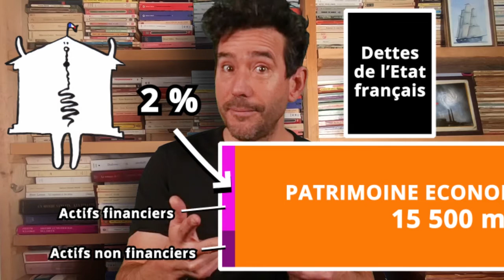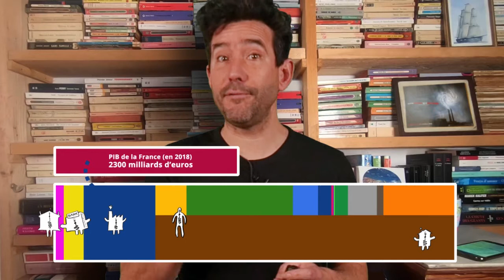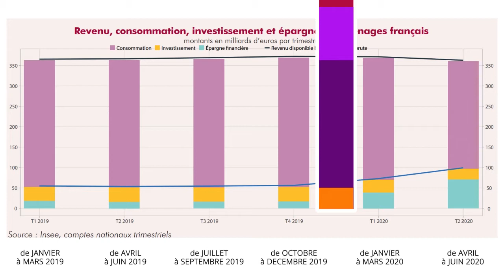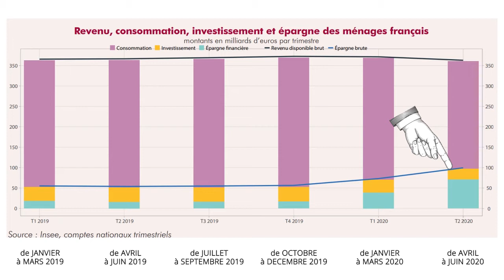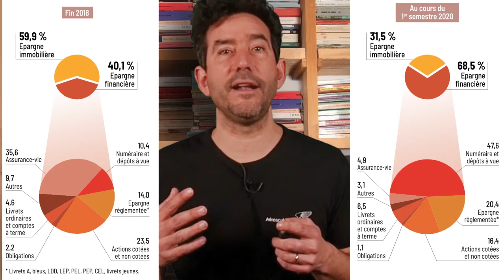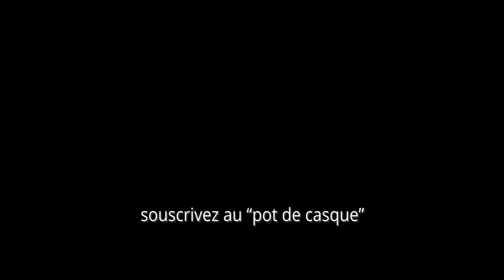#11 Que devient notre épargne ? (PIB versus Patrimoine)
25 minutes pour comparer le PIB avec le patrimoine économique de la France
et aborder l'épargne Covid, le revenu brut des ménages français et la notion de capital fixe.

00:00 introduction
01:56 PIB versus PATRIMOINE
02:41 Marx et le capital fixe
05:39 l’addition des excédents de chaque années
07:06 … patrimoine de l’état
08:59 … patrimoine des acteurs financiers
09:30 … patrimoine des entreprises
10:25 … patrimoine des ménages
10:58 revenu disponible brut des ménages
11:51 PATRIMOINE DES MENAGES
12:36 … patrimoine immobilier des ménages
13:14 … patrimoine financier des ménages
13:43 PATRIMOINE FINANCIERS DES MENAGES
13:49 … comptes courants
14:08 … assurances-vie
14:13 … comptes d’épargne réglementée
14:23 … comptes à terme
14:53 … autre ?
15:04 … obligations
15:30 … en bourse
15:50 Où va l’argent qu’on laisse en banque ?
16:51 COMPTES REGLEMENTES INVESTIS DANS
17:08 … Caisse des dépôts
17:26 … PME
17:29 … contre le réchauffement climatique
17:44 … économie sociale
17:48 … ce que veut la banque
17:52 LA BANQUE FAIT CE QU’ELLE VEUT
18:43 Banques alternatives
19:12 Nous avons un levier d’action
19:32 EPARGNE et CRISE DU CORONAVIRUS
19:56 … plus d’épargne
20:12 … évolution du revenu disponible brut des ménages
21:28 … évolution des investissement
22:30 … totale incertitude
23:06 INTERCONNECTION PIB PATRIMOINE
23:45 TOUT NE SE RESUME PAS AU PIB
23:56 … exemple 1 : achat d’une maison
24:38 … exemple 2 : déploiement de la fibre
25:05 conclusion

150 économistes appellent à annuler une partie des dettes publiques (autour de Thomas Piketty)